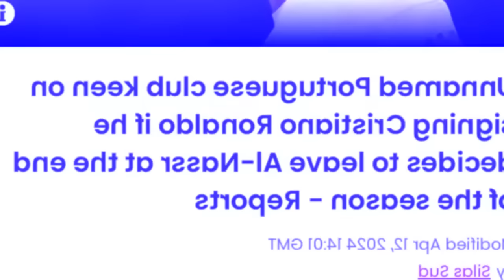mar syn iohi bad ka jersey arsenal lah ban sngewsih kthang ki nongkyrshan ka man united ia u ronaldo